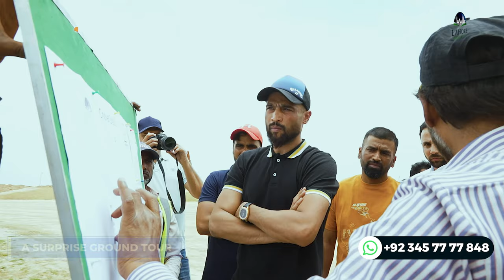Cricket Excellence Unleashed - Capital Smart City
Makaan Solutions
Rizwan Cheema